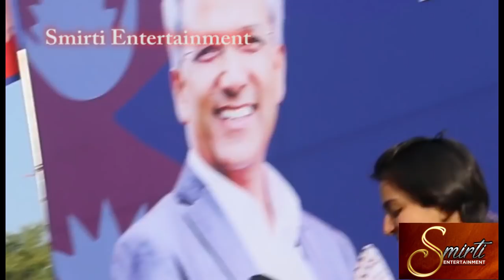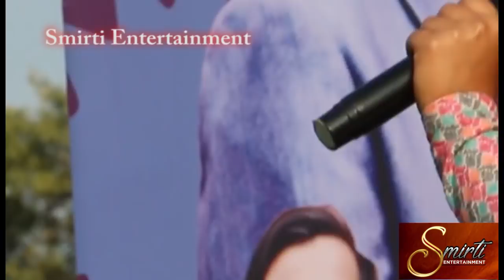रन्जु दर्शना भन्छीन्,मैले टायर बाल्न, मान्छे मार्न,नेपाल बन्द गर्न सिकिन,सेलरोटी बेच्दा किन डाह ?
रन्जु दर्शना भन्छीन्,मैले टायर बाल्न, मान्छे मार्न,नेपाल बन्द गर्न सिकिन,सेलरोटी पकाएर बेच्दा किन डाह ?